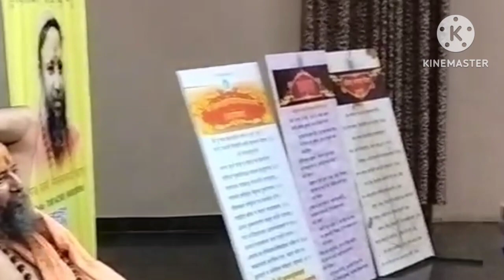Rajaram jee Maharaj. Shivmoga Karnataka .Dholak ki aavaj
Rajaram jee Maharaj
rajaram jee Maharaj ka Bhajan
shivmoga Karnataka
Dholak ki shandar aavaj